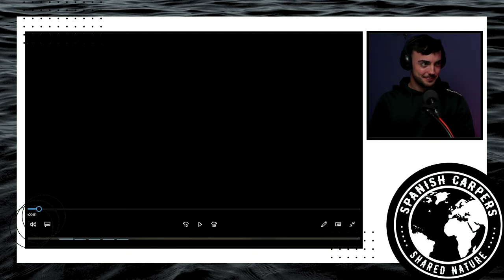Spanish Carpers #2: Edu Young Carp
Después de más de 5 años de estancia en Alemania, Edu decide volver a España. Lejos de hacer una mudanza al uso, llena su pequeña furgoneta y viaja a través de Alemania, Francia y España para llegar a Madrid. Muchos lagos, grandes peces y algún que otro susto acontecen a lo largo de este viaje.

Acompáñanos.